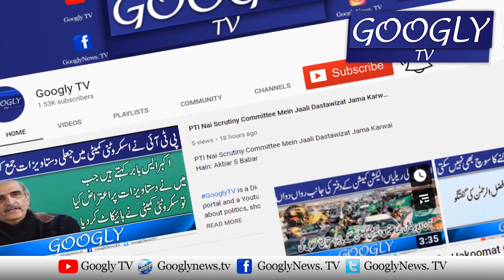FATA | Mein Dehshat Gardon Dobara Mutaharik Ho Chukay Hain | Mohsin Dawar | Googly TV